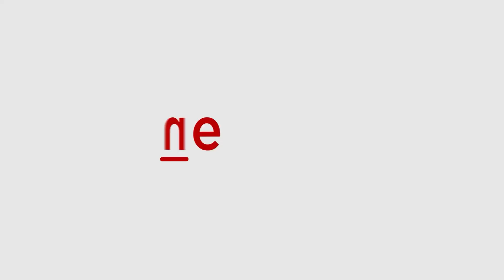Bigg Boss Marathi 5: Nikki Calls Sangram A 'Fusky Bomb' in HEATED Argument | Asianet Newsable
In this explosive clip from Bigg Boss Marathi Season 5, tensions escalate between contestants Nikki Tamboli and Sangram Chougule. Nikki boldly challenges Sangram in front of the entire house. Arbaaz Patel and others watch on as the heated argument unfolds in the garden area. Watch.